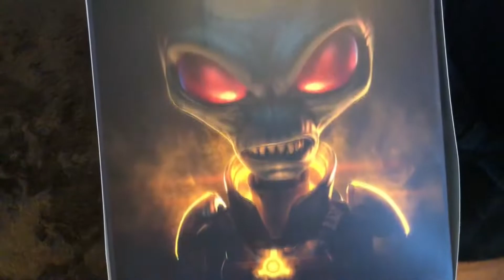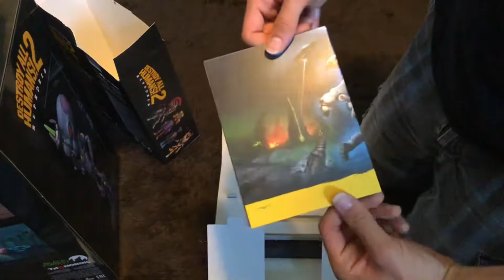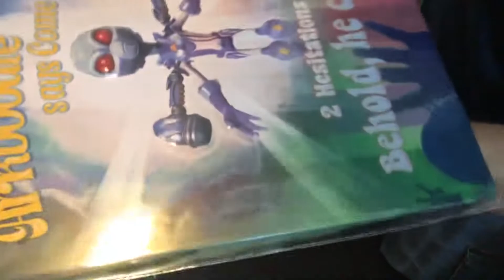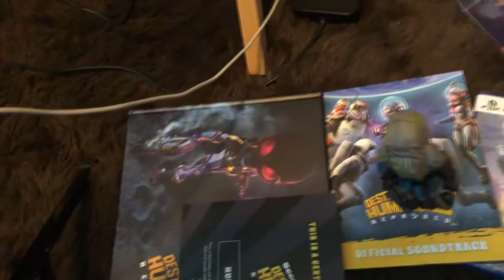Destroy All Humans! 2 Collector's Edition Unboxing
The time has come! I went into the game for like 20 minutes and its amazing! Just Bay City (First Level) itself looked stunning can not wait to play more maybe i can get soul to record us both playing sometime!